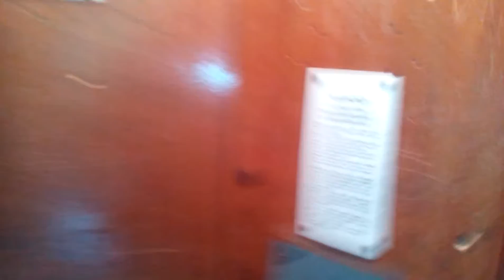Výtah Transporra Panelák Frýdek-Místek Ulice Foerstova